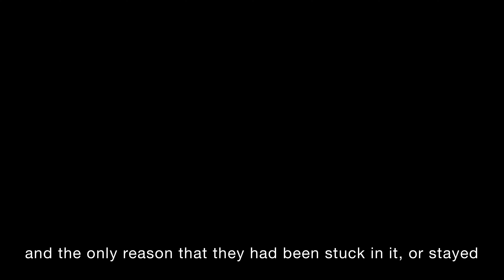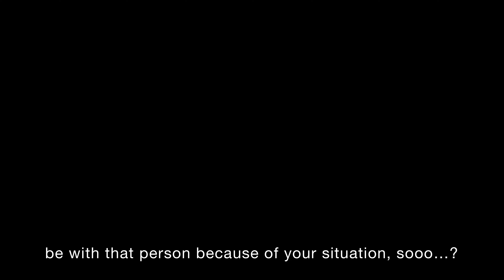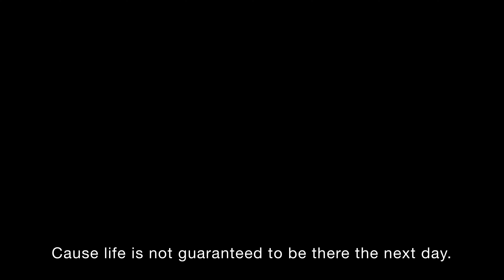RA YUKAWA — sanaa of essex forest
Part one, of ‘still love.’ — a sonic documentary about the journey and effects of marriage, infidelity, separation, and divorce. Through my mind’s eye and my heart’s bottom.
I'll pick this back up in due time...

“Everybody knows about you, Ra - my family. I talk about you all the time. Am I crazy?”

Mmmmmm

Wedlock got you tongue tied
Up, tossed, tangled and tussling with mine
Parting your thighs like comb to scalp
Glossing between
The comb my gat
Lemme braid your hair, gurl
Le- le- legally you his
But regally we know
The stars aligned for this
Again
I knew you before
I said, I, I, I, I, I knew you before
This love feels like we repeating it
Like you was my wife in another life
And I wonder if on me you’d cheated then
Don’t matter
Let me braid your hair, woman
You my moon
Eclipse me
Cause I do, I love you

Now the skies could fall, fall, f a l l

Song mixed as “instrumental” — Lauryn Hill (feat. D’Angelo) “Nothing Even Matters”
Videography / Cinematography — NineKai
Direction, Visual Edit, Sound Engineering, Songwriting, Vocals, Performance — RA YUKAWA
Cover Art — NineKai and RA YUKAWA